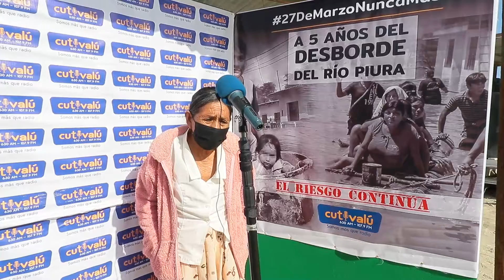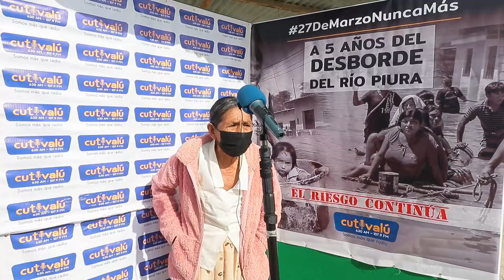Pobladores del caserío del Km 980 expresan su opiniones luego de 5 años del desborde del Río Piura